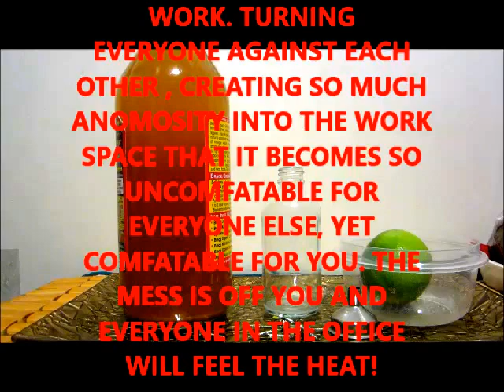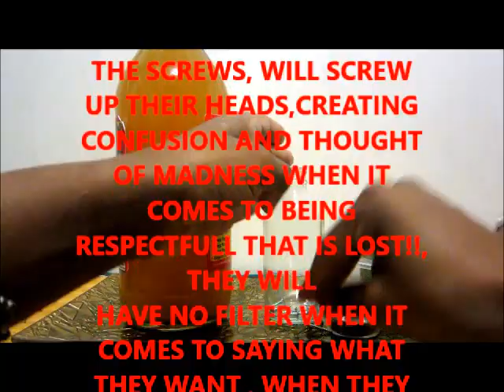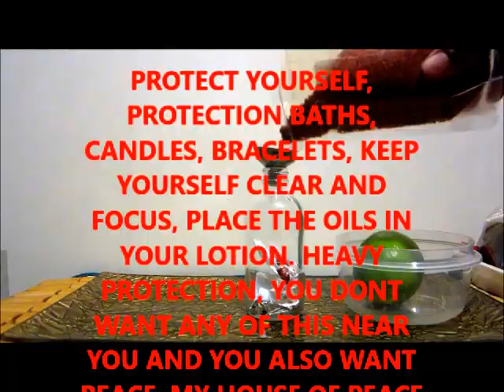How to work a SCREWED jar/ coworkers/gossips/slander/job & work issues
HOW TO :SCREW UP YOUR CO-WORKERS AT THE JOB!!!

CONSULTATIONS ARE NOT FREE READINGS.
 I CONSULT WITH YOU ON YOUR SITUATION AND I THEN RECCOMEND A READING, PRODUCT/SERVICE THAT BEST FITS YOURS SITUATION.

ETSY.COM/SHOP/MAJICHAN

STAY BLESSED!